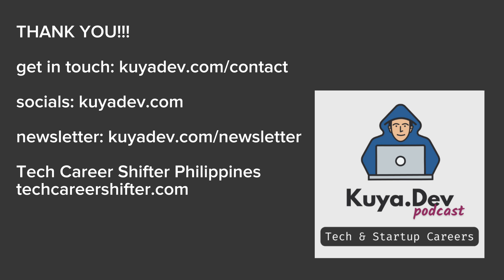Why Your Programming Skills Aren't Enough (Even If You're a Great Developer) | S06E07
STOP starting coding tasks IMMEDIATELY! 🤯  Learn the ONE thing junior devs miss that leads to wasted time & imposter syndrome.

New to a dev job?  Feeling overwhelmed by the codebase?  You're NOT alone! In this episode of Kuya Dev, I reveal the HUGE mistake most junior developers and career shifters make that sabotages their success.

Chapter Guide:

[00:00:45] New Developer Reality: The struggle is REAL.  Setting up your laptop is just the beginning!  What happens when you get your first task?

[00:01:22] The Common Mistake: Jumping straight into coding without understanding the context.

[00:04:06] Why Context Matters:  Knowing your programming language isn't enough. Every company has unique business needs – learn to understand that!

[00:06:04] The Context Conundrum:  Why understanding the why behind the code is crucial.  Missing this leads to wrong assumptions and wasted effort.

[00:08:20] You Were HIRED!:  Embrace your value.  Asking questions is a sign of strength, not weakness!

[00:09:13] Imposter Syndrome Killer:  Learn how to overcome the fear of asking for help.  You're not incompetent, you just need the context!

[00:10:51] Understanding the Business:  How does your company's business model work?  Knowing this will unlock crucial insights.

[00:12:06] Questioning the Task: Learn how to identify potential issues and prevent costly mistakes.  Don't be afraid to challenge the status quo!

[00:14:00] Key takeaway: Understand the why before you write a single line of code!

This episode is for:

* Fresh graduates
* Career shifters
* Junior developers
* Anyone struggling with imposter syndrome

ARE YOU A CAREER SHIFTER?